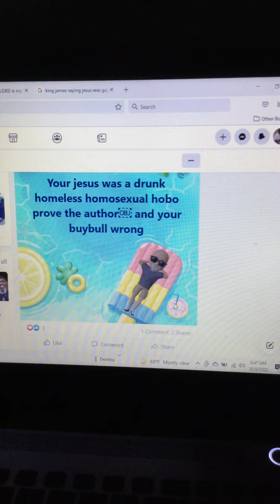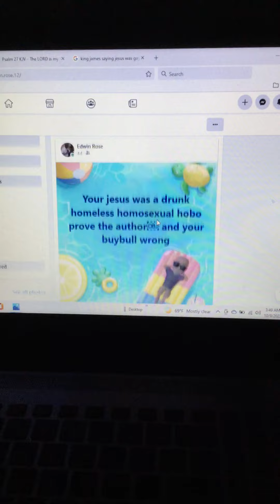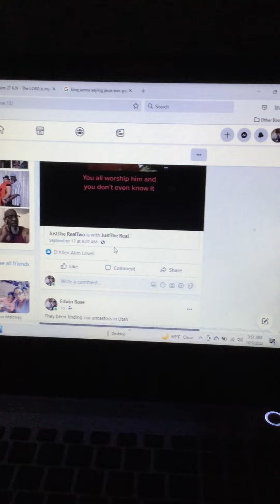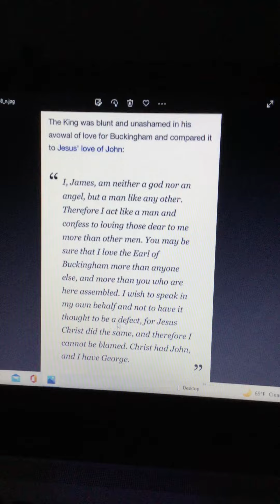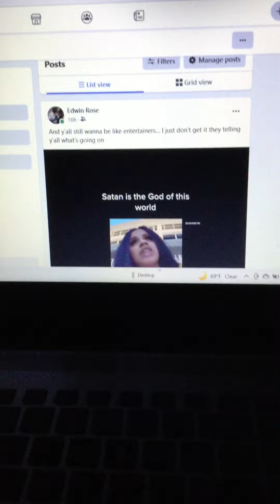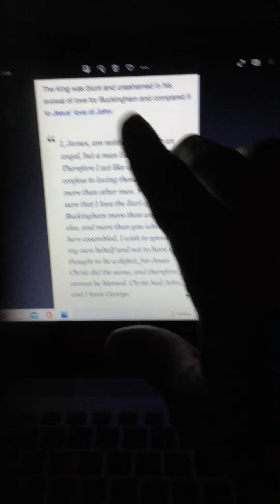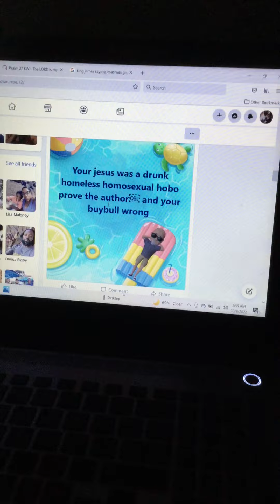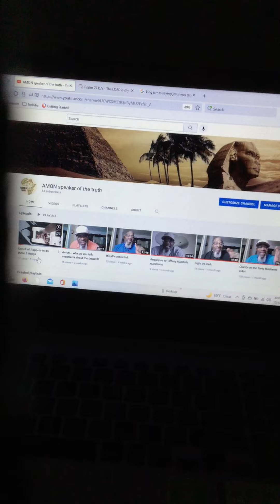I’m trying to trigger y’all to read